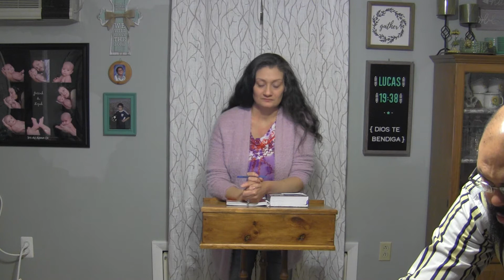Pastor Hector y Lisa Quinones servicio de viernes santo 4 10 20 4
Las siete palabras